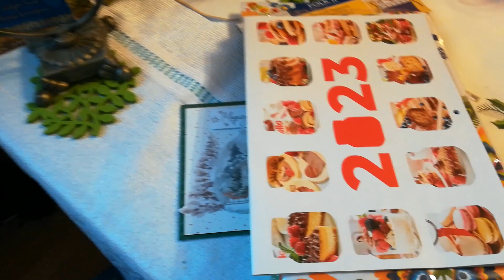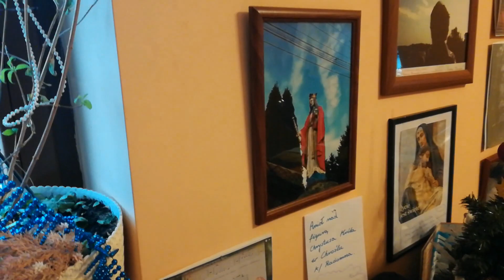Jasełka cz.2 BOŻONARODZENIOWA- ''BIAŁY KOŚCIÓŁ'' N.P.N.M.P. IŁAWA.